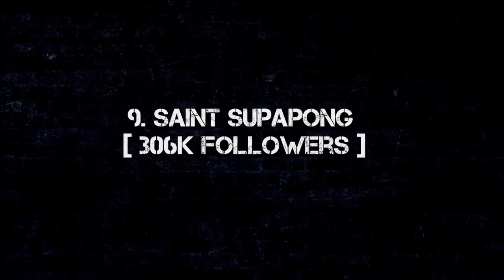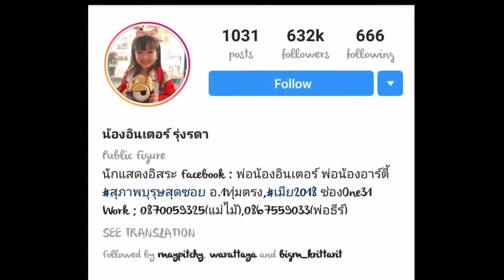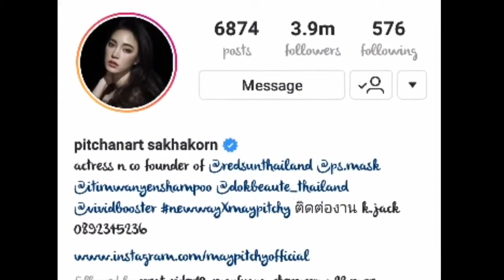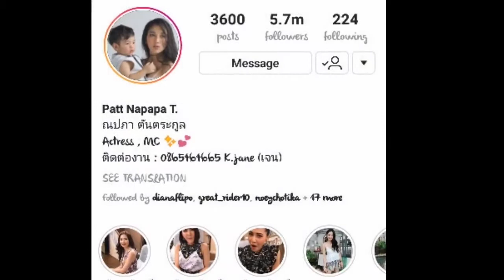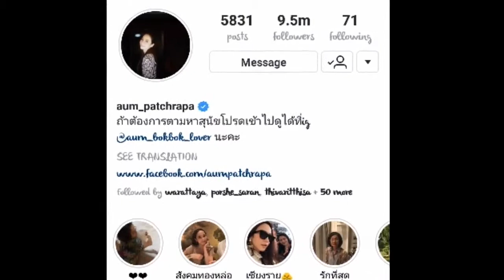Top 10 | Popular Thai Celebrities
Top 10 Thai Celebrities Who Get Most Followers  Instagram In October 2018